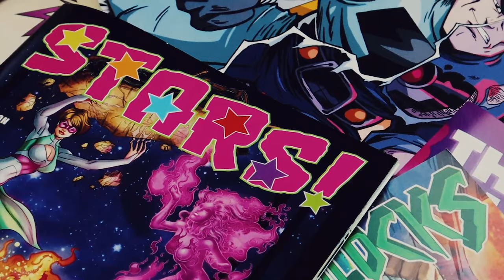Print your comic book - 10% OFF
There's nothing like the sound of crisp pages turning as your readers get warped into your printed comic book.